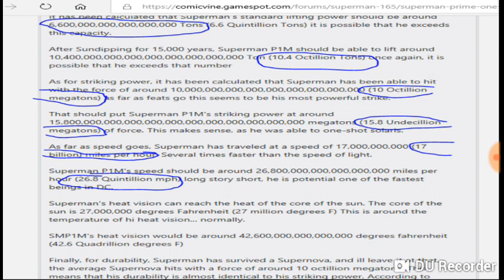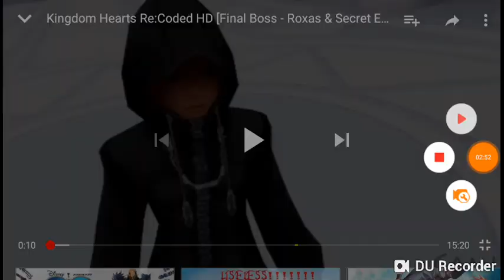Death Match: Chuck Norris vs Superman